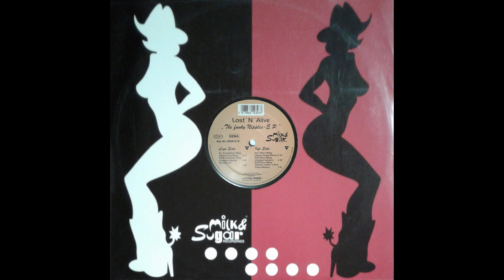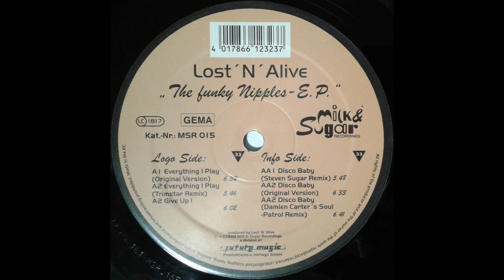Lost 'N' Alive - Disco Baby (Original Version)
Release: Lost 'N' Alive – The Funky Nipples E.P.
Label: Milk & Sugar Recordings
Cat.-No. On Center Label: MSR 015
Cat.-No. In Runout Groove: MSR 015 F
Format: Vinyl, 12", EP, 33 ⅓ RPM
Country: Germany
Released: 1998
Genre: Electronic
Style: House